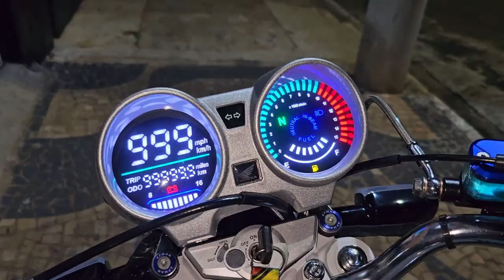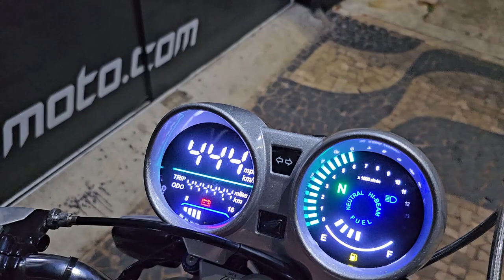CG 150 SPORT UM PROJETO QUE VAI PARA O YOUTUBE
👇QUER PREPARAR SUA MOTO? !👇

📞 CONTATO

► 📸 INSTAGRAN @ALTOGIROMOTOSOFICIAL